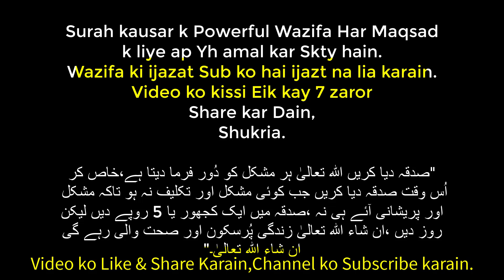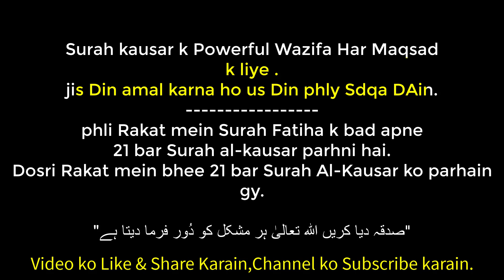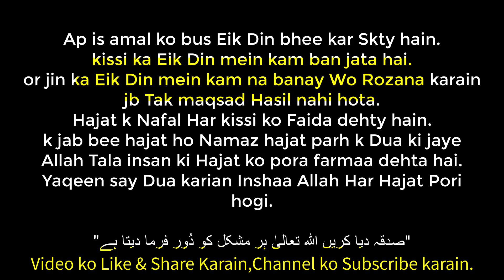Surah Kausar ka Wazifa || مشکلات میں سورۃ الکوثر کا آسان عمل کریں ہر مشکل دُور ہوگی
Assalamualaikum.
2000 bar parha karain